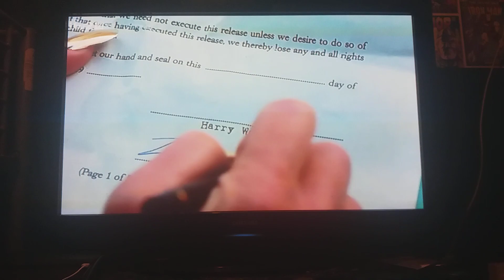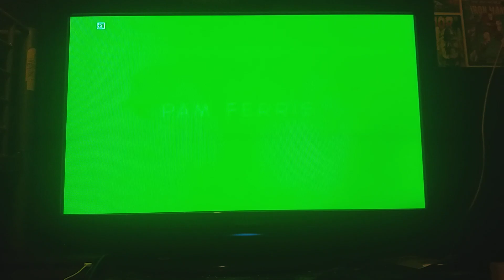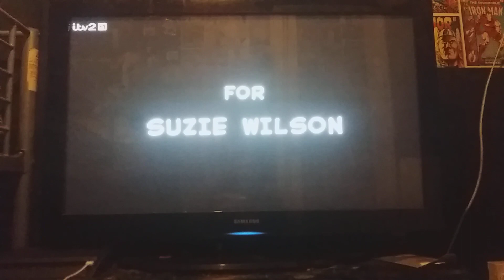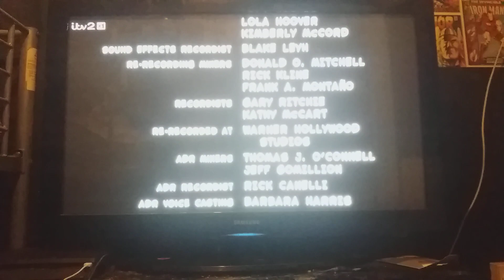Matilda ITV2 Plus full film